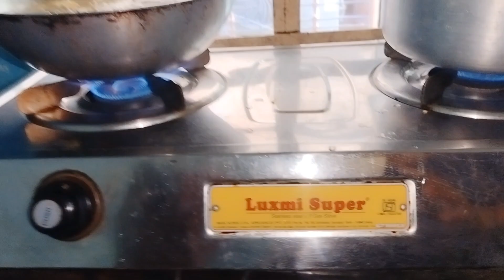আজ আমি আমার স্বামীকে আশির্বাদ করলাম ৷